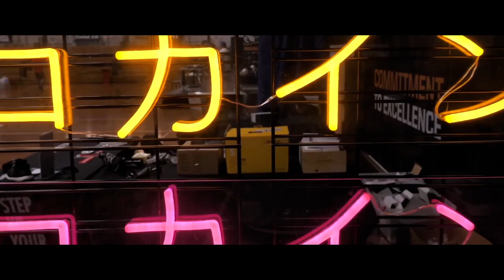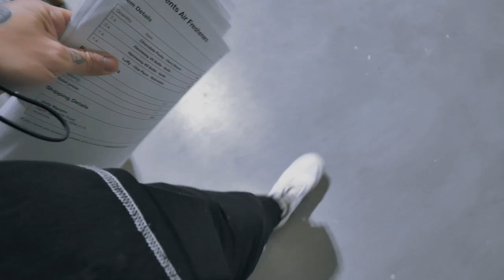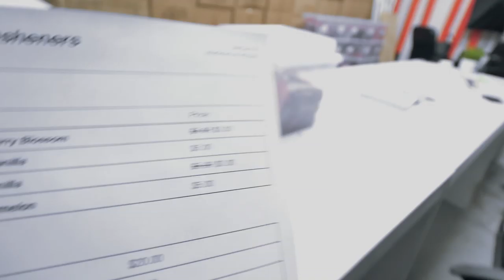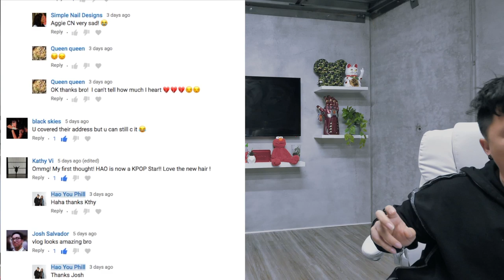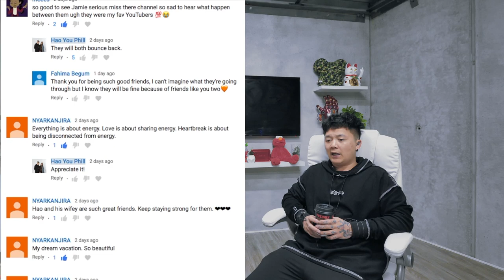FINAL SAMPLES!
Hey guys,

♥ HaoYouPhill

Phellicia Le
Parcel Locker

Stores / Business